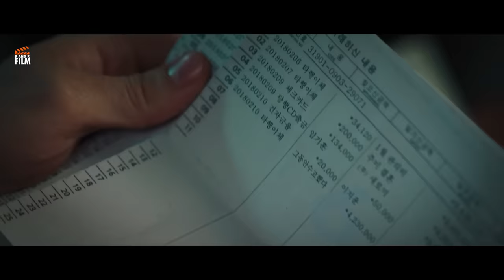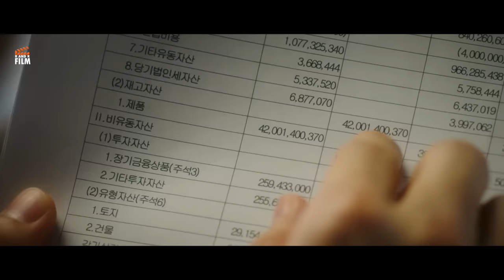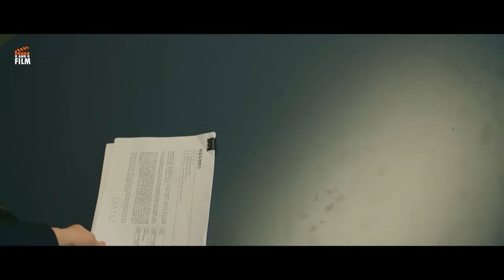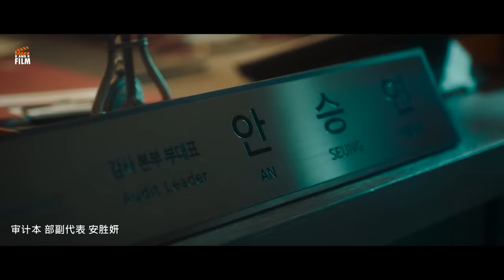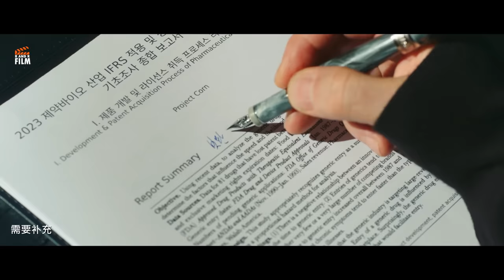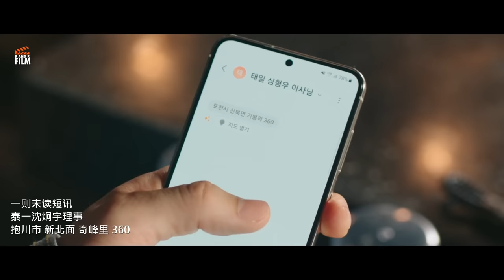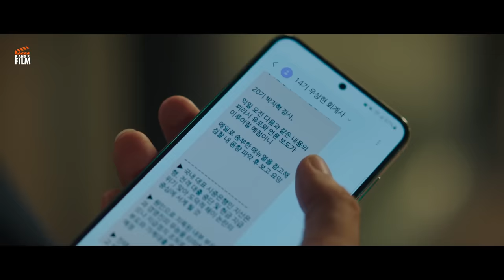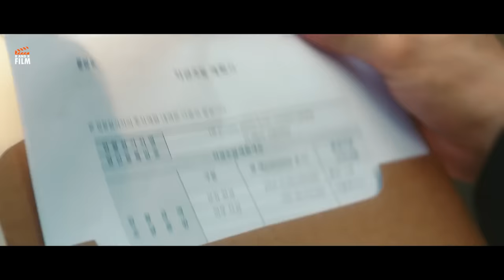KETIKA PRIA LULUSAN SMA BISA DIAKUI OLEH PARA SARJANA !!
KETIKA PRIA LULUSAN SMA BISA MENGALAHKAN PARA SARJANA !!

JUDUL : NUMBERS

Plot :
mengisahkan kehidupan akuntan yang bekerja di salah satu perusahaan akuntansi terbesar di Korea Selatan.

bagaimana keseruannya??..
YUK kita langsung saja ke videonya !! 🔥